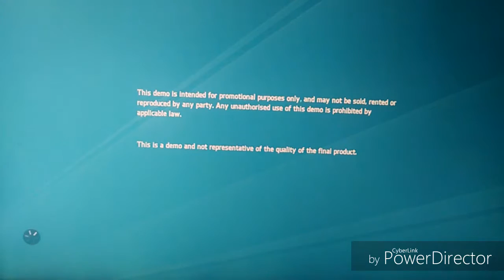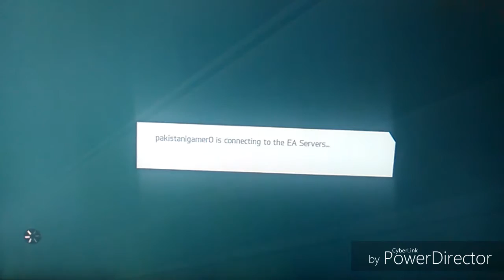Playing FIFA 16 UNLIMITED team ll epic game ll part 2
channels link